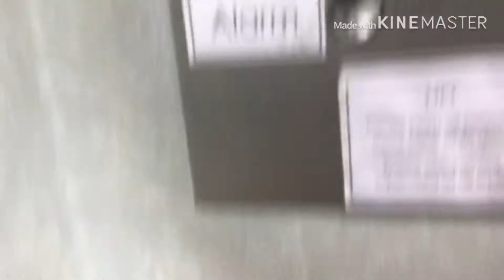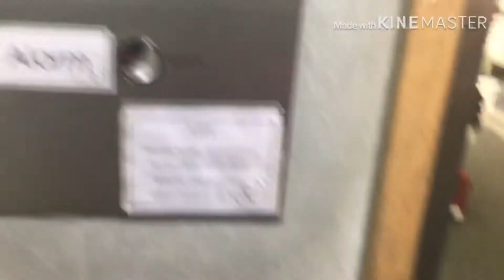Another video of the lift at c&h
This is probably from the 50s and completely original. Look out for the Otis at the tower block video!!